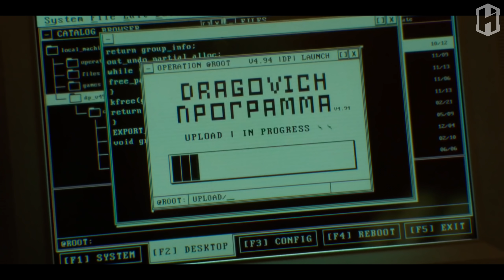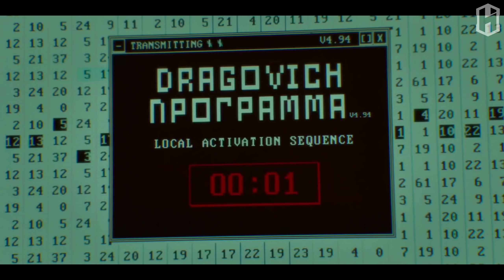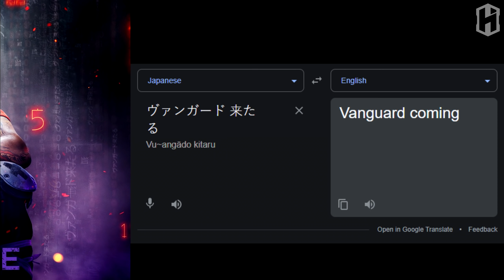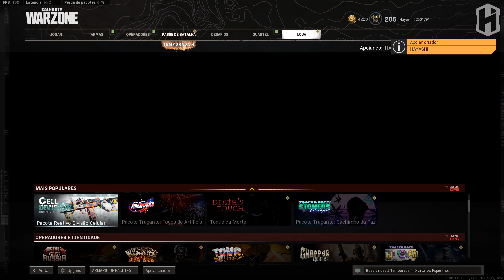SOAP e CX9 FINALMENTE CHEGARAM + NOVIDADES da SEASON 5! (COD Warzone/CW)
• Compre no Kabum (cupom não-cumulativo: HAY02)

00:00 Introdução
00:43 Intro Season 5 (PT-BR)
02:51 Novidades Season 5
04:37 Teaser COD Vanguard
05:21 CX-9 e SOAP lançados
09:52 Conclusão